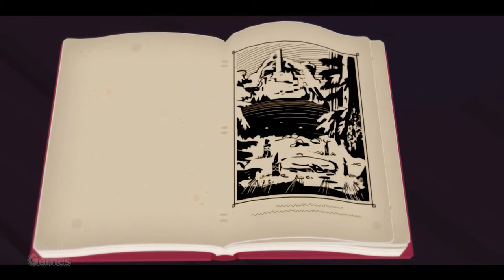RÖKI | Início de Gameplay em Português PT-BR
Röki é um jogo de aventura inspirado no folclore escandinavo; um conto de fadas contemporâneo e sinistro, com uma narrativa comovente, arte atraente, quebra-cabeças antigos e exploração atmosférica.

TÍTULO: Röki
GÊNERO: Aventura, Indie
DESENVOLVEDOR: Polygon Treehouse
DISTRIBUIDORA: United Label, CI Games
SÉRIE: United Label
DATA DE LANÇAMENTO: 23/jul/2020